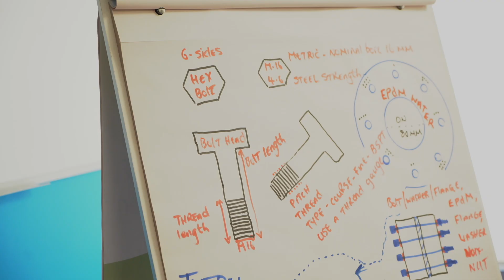Ask the Expert - Jim Donnelly - Hydrogen and the Move Towards Net Zero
Jim Donnelly, Develop's resident Utilities expert, explains how the industry is transitioning to Net Zero and the impact it will have.

Develop's 'Ask The Expert' series allows you to hear top tips and advice from those who know the industry the best.

About Develop Training

Develop Training is the UK’s leading accredited provider of Compliance, Technical, and Safety training.

We train over 30,000 professionals each year and our customers include some of the UK’s largest and best-known organisations from the Utilities and Construction, Defence, Healthcare, Facilities Management, and Telecommunication sectors.

We operate out of a number of training centres across the width and breadth of the UK. However, we are also able to deliver a large number of our courses from other locations or via a range of eLearning options.

We work with awarding organisations such as City & Guilds, ILM, CABWI and IOSH delivering a wide range of accredited qualifications.

We offer a suite of programmes which are endorsed by the likes of City & Guilds and Energy & Utility Skills, mapped to industry standards and are audited against strict quality control measures to ensure compliance and continuous improvement/maintenance of our training and assessment programmes.

Browse our website to find out more about our training solutions, our experience, and how we can help support your business.